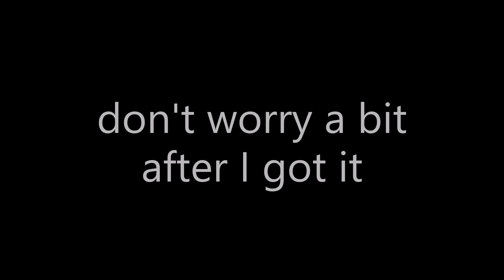GETTING MECHA SPIRIT ON SHUTDOWN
my disappointment is good to bad and my day isnt ruined so